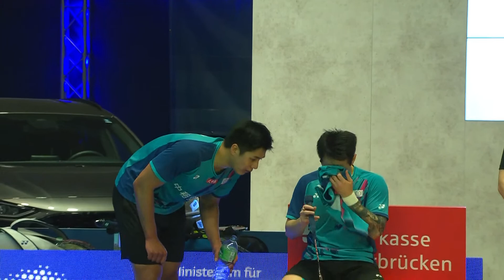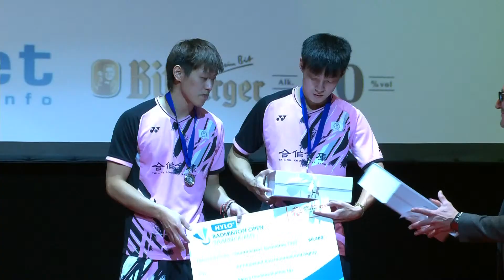HYLO Open 2022 | Lee/Yang (TPE) vs. Lu/Yang (TPE) | F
HYLO Open 2022 | Super 300
Men's Doubles | Finals
Lee/Yang (TPE) vs. Lu/Yang (TPE)